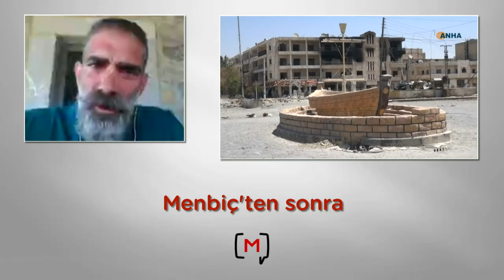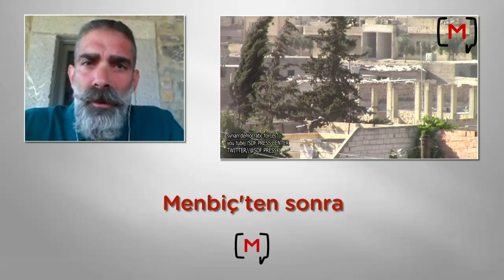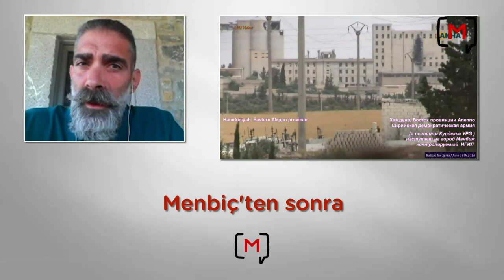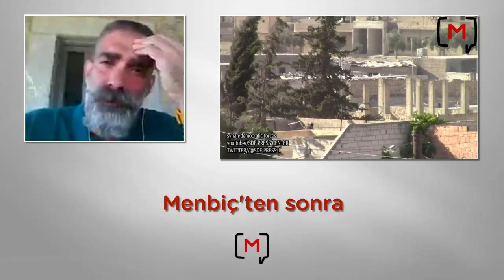Menbiç'ten sonra: Aydın Selcen ile söyleşi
Medyascope.tv 15 Ağustos 2016